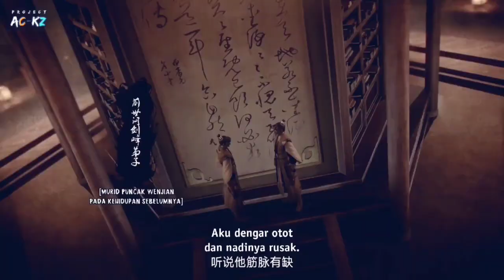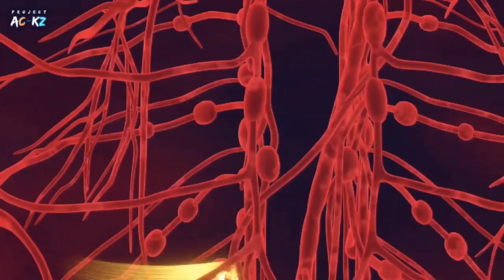ZHU TIAN JI FULL EPISODE 1-7 SEASON 1‼️ ALUR CERITA FILM DONGHUA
Halo semuanya🤠
kembali lagi dichannel sy hehe.

Kali ini kita bakal membahas alu film cina untuk kalian nikmati dengan judul
" ZHU TIAN JI "

Trimakasih, dan selamat menonton.!